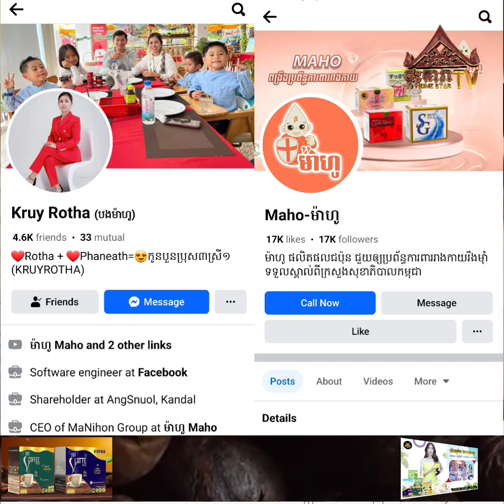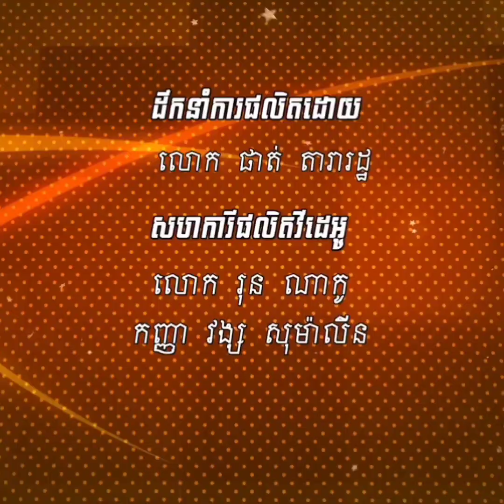មកដឹងពីជំហរ ថៅកែម៉ាហូ ក្រោយការរលូតកូន